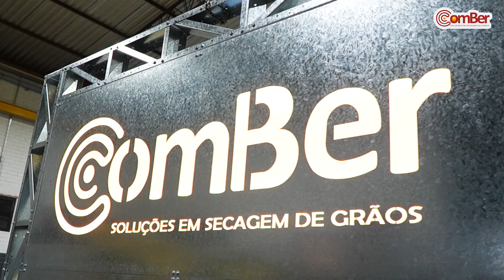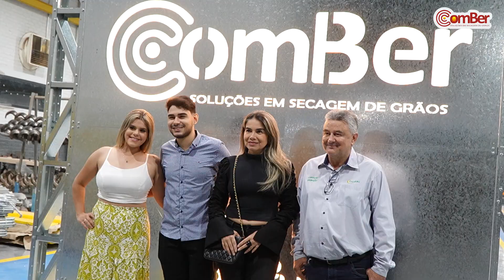Inauguração Comber - Rio Verde Goiás